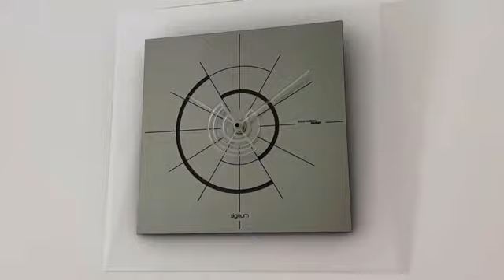Wanduhr mit Halterung und Zeigern aus Methacrylat Made in Italy - Polina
In Italien hergestellte Wanduhr aus doppelt satiniertem Methacrylat hohe Dichte und Reinheit mit dicken Händen.

Verfügbare Größen:
L 40 x T 40 cm (quadratisch);
Durchmesser 40 cm (rund);
L 29 x H 45 cm (oval).